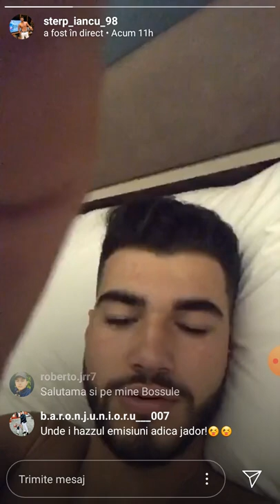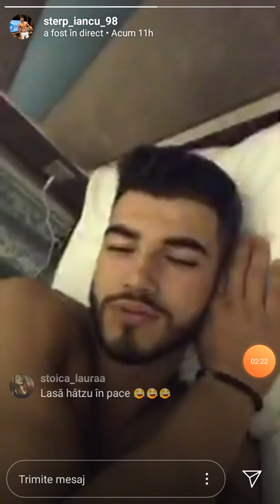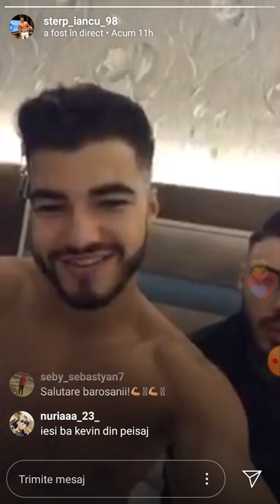Iancu si Kevin